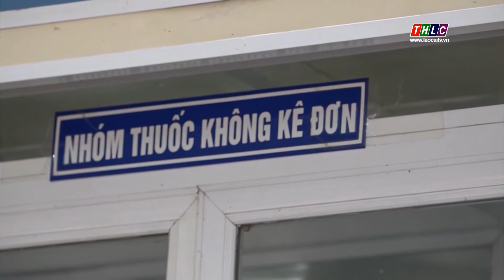Hệ lụy từ việc tự ý mua thuốc chữa bệnh không theo đơn| THLC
Laocaitv.vn - Việc tự ý mua thuốc điều trị bệnh từ lâu đã trở thành thói quen của nhiều người. Điều này xuất phát từ tâm lý chủ quan, ngại đi khám bệnh và cũng là do sự thiếu hiểu biết về các nguy cơ xảy ra khi tự mua thuốc về chữa bệnh.
Đài Phát thanh - Truyền hình Lào Cai